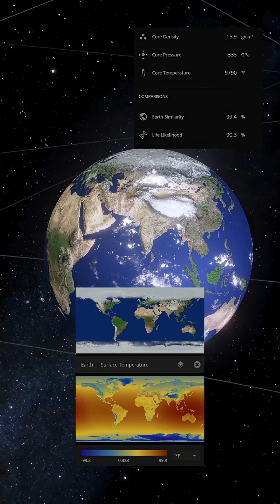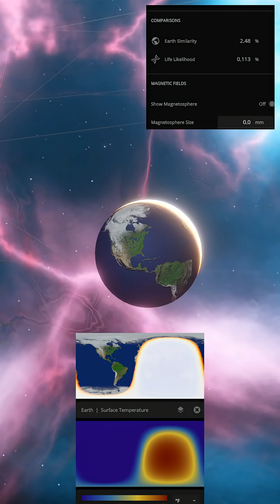What would happen to Earth if the Sun went supernova?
Have you ever wondered about the mysteries of the universe? Black holes, supernovae, time travel, and even the future of Earth? Here, we explore the wonders of space in the most fascinating and easy-to-understand way! ✨

🔭 Deep dives into cosmic phenomena
📡 Latest astronomical discoveries explained
🛸 Mind-blowing space theories and sci-fi concepts

Whether you're a space enthusiast or just starting your journey into the cosmos, there's something for you here! 🌠